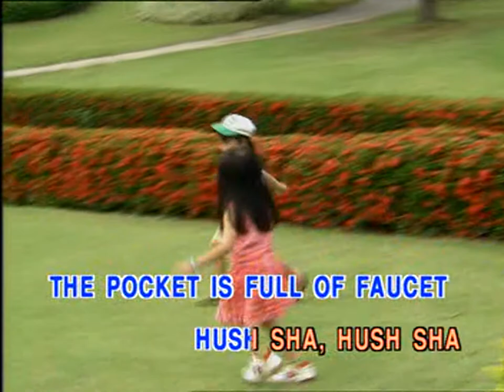2-09 เพลงเด็ก Children song Karaoke - Ring a ring of roses